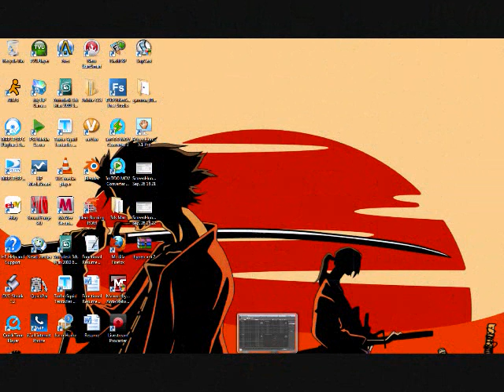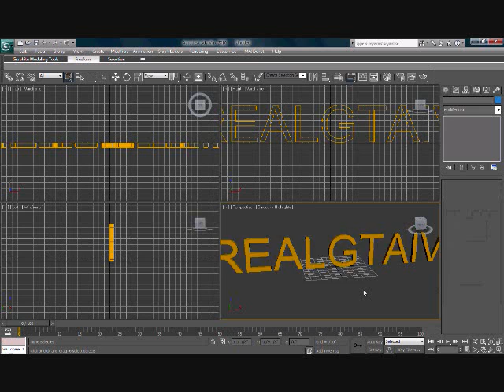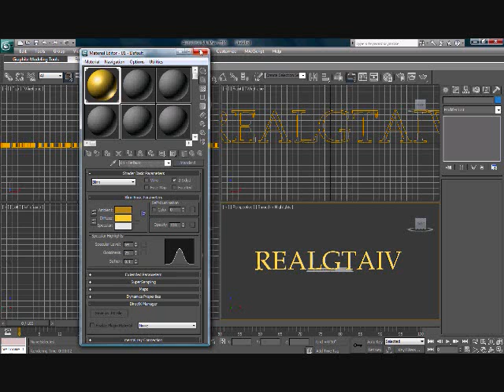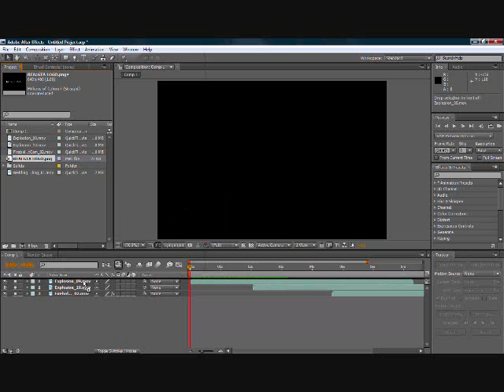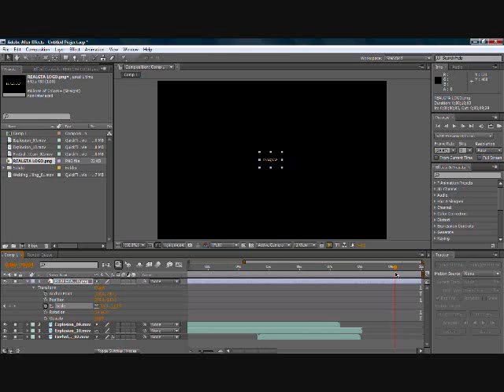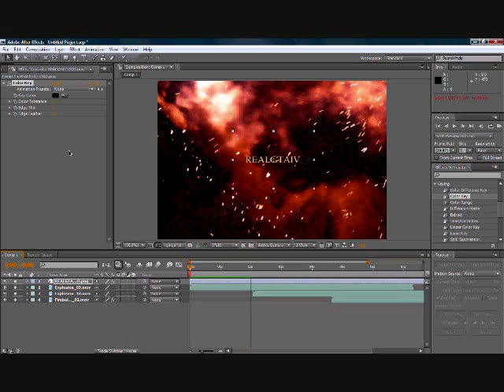Finishing REALGTAIV's Intro Vid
Just a video of me Finishing up REALGTAIV intro video, just something real quick. I could have just done the text in after effects also, but i just like using max a lot. :)